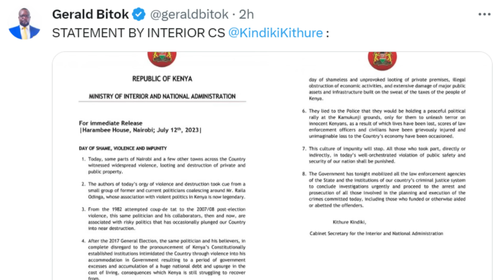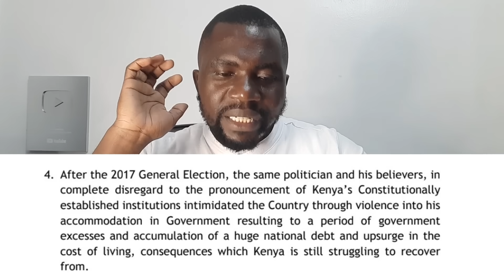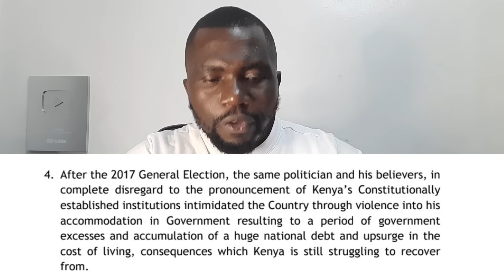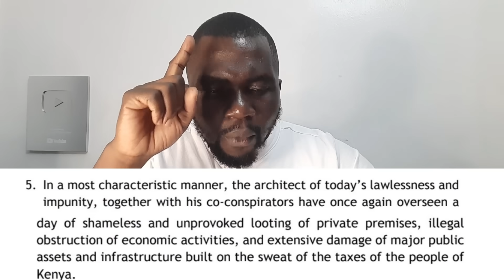Breaking News: Kithure Kindiki's Plan to Arrest Raila Odinga Sends Shockwaves throughout Kenya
Lee Makwiny: In this breaking news update, we uncover the explosive plan of Kithure Kindiki, a prominent political figure, to arrest Raila Odinga, a renowned leader, for alleged involvement in recent demonstrations. The revelation has sent shockwaves throughout Kenya, sparking widespread debate and speculation.

Join us as we delve into the details of this high-stakes political showdown, examining the implications for the nation and the potential ripple effects on the socio-political landscape. Stay informed with the latest developments and analysis surrounding this gripping story.

1. I created a blog then shared videos
. The tool i use to optimise my videos and beat Youtube Algorithm. Its Free.